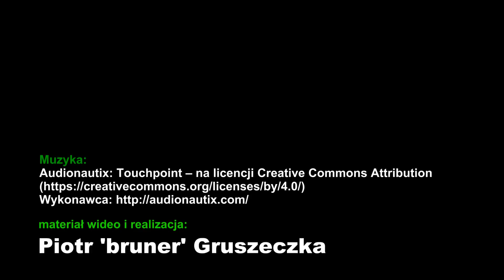Wzdręga i Jaź / Rudd and Ide Scardinius erythrophthalmus Leuciscus idus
Underwater relaxation #1
Takie filmowe relaksacje rodem z podwodnego świata na zimowe wieczory...będzie więcej gatunków
Rudd and ide - wzdręgi i jazie
Take a deep breath and just relax...